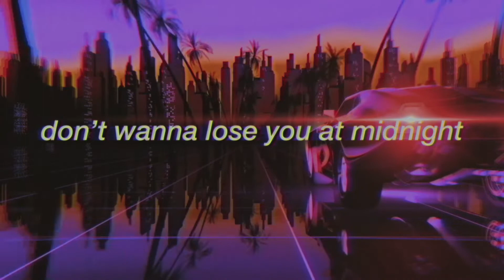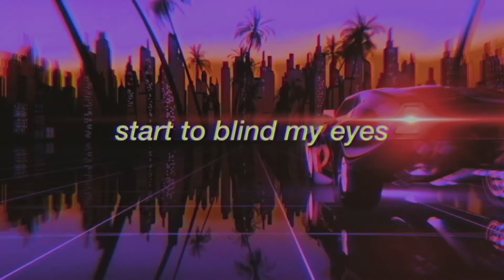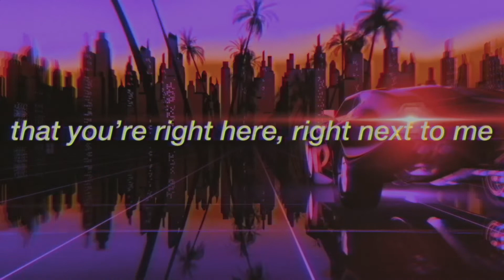Crash (prod. perpetuall)